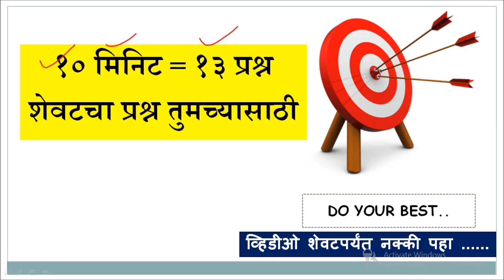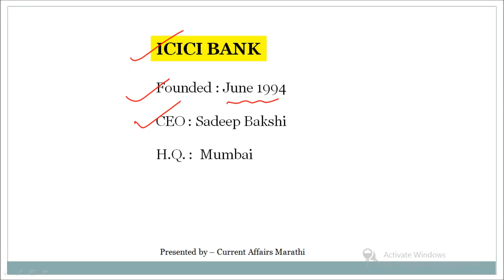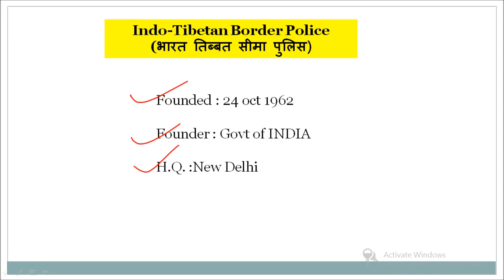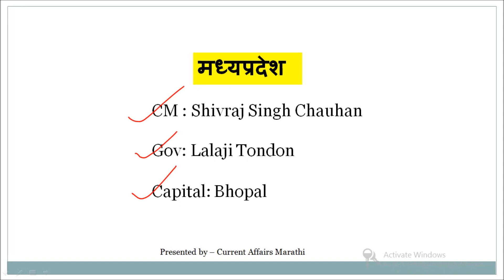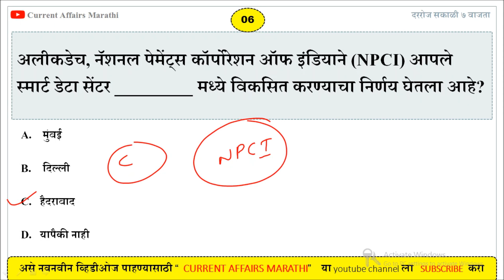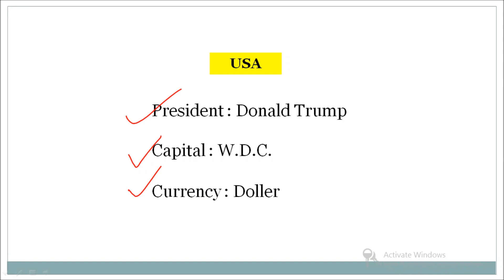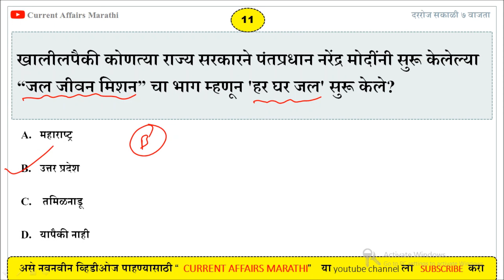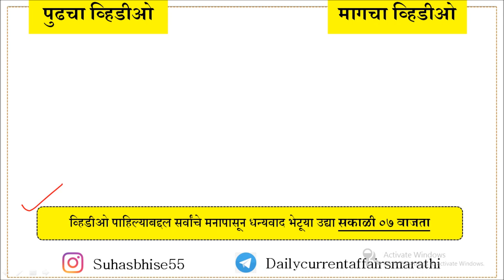07 JULY 2020 | चालू घडामोडी 2020 | Daily Current Affairs (MARATHI) | #017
आजच्या व्हिडीओ मध्ये आपण " 05 july 2020 " च्या दिवसाचे जेवढे पण महत्वाचे " चालू घडामोडी " चे प्रश्न बनत असतील ते आपण या व्हिडीओ च्या माध्यमातून " MARATHI " भाषेत   पाहणार आहोत .
नमस्कार विद्यार्थी मित्रमैत्रिणींनो , स्वागत आहे तुमच " Current Affairs Marathi " या मराठी चालू घडामोडी channel वरती. या ठिकाणी आपणास दररोजच्या चालू घडामोडीचे प्रश्न उत्तरे बघावयास मिळतील . " धन्यवाद "

Keep Smiling Keep sharing and Help Others